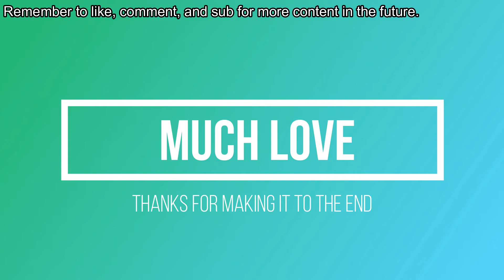Operation Mongy - An R6 Montage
hi
another video on the mongy channel, expect longer and higher quality videos soon, farming clips and content
shoutout to tsm ballo, tulpzi, and michelleobungus

my friends paid me to promote them so ig go follow